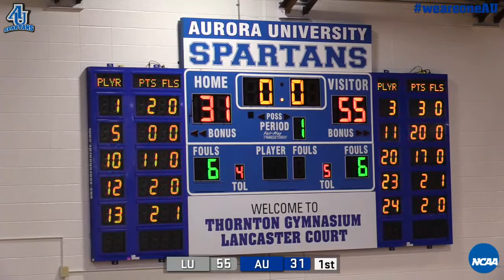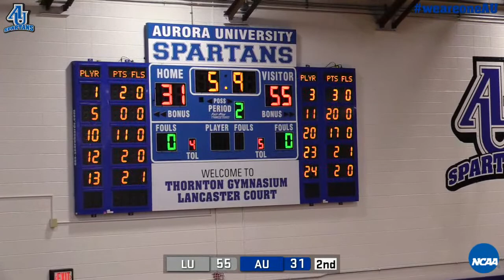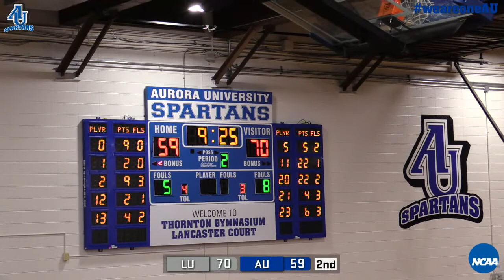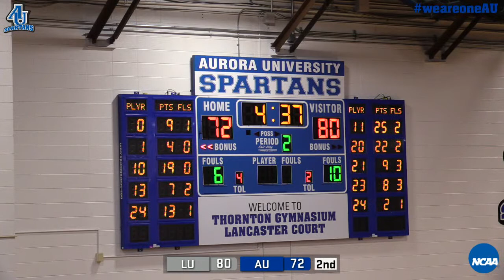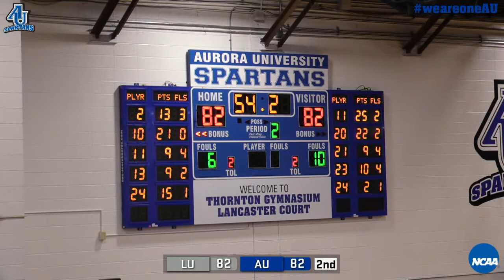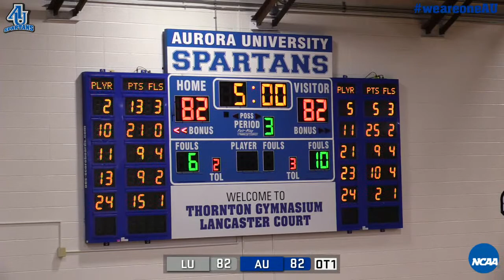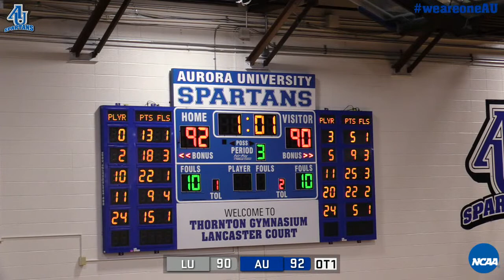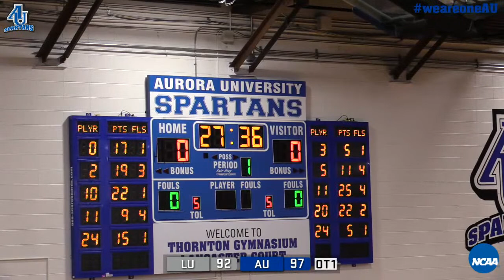Men's Basketball vs Lakeland University